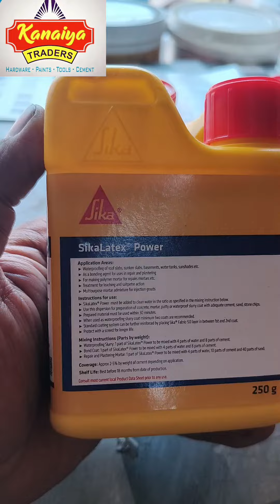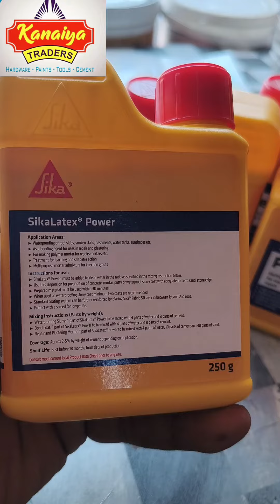Waterproofing Chemical Sikka Latex Power#chemical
Waterproofing Chemical for Industrial work
Waterproofing Chemical For civil engineering
waterproofing Chemical terrace Leakage
waterproofing bonding Agent for concrete